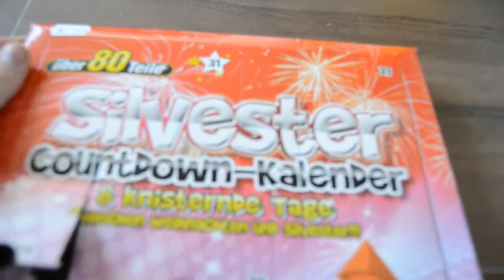Silvester Countdown Kalender (25.12.13)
Und das nächste Türchen :)